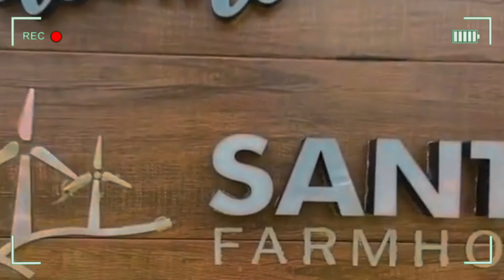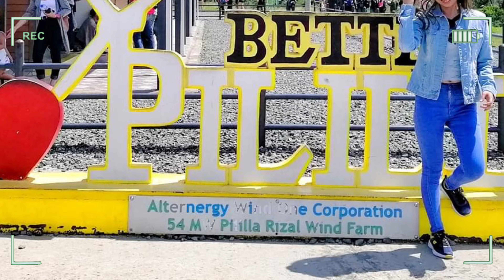silent vlog 💨🍃| windmill farm, pililla rizal